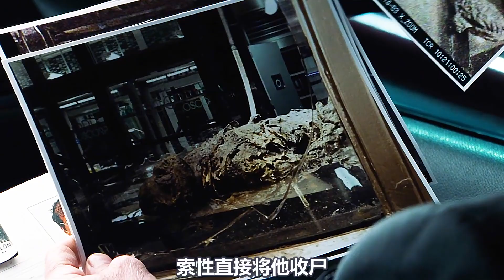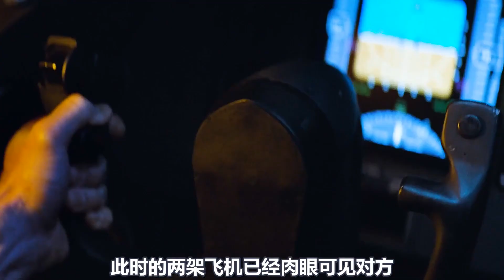史上最慘的一代蜘蛛俠，英勇獨自對抗多名反派